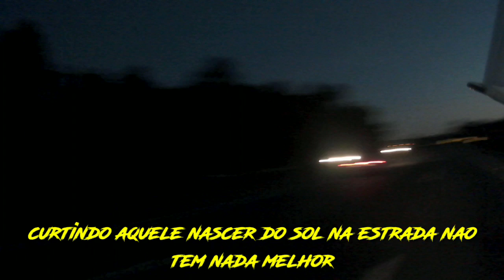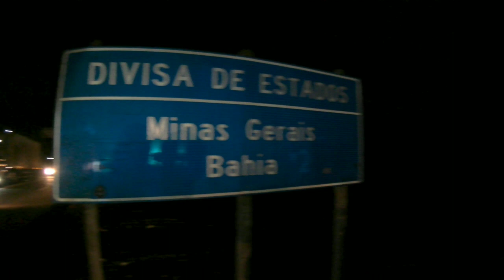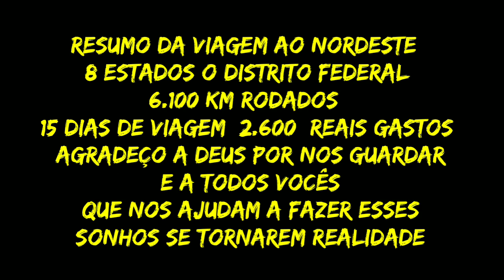viagem ao nordeste de Fan 160 com a esposa (vídeo completo)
viagem ao nordeste completa oito estados o distrito federal 6.100 kms de pura aventura a bordo da nossa fanzinha